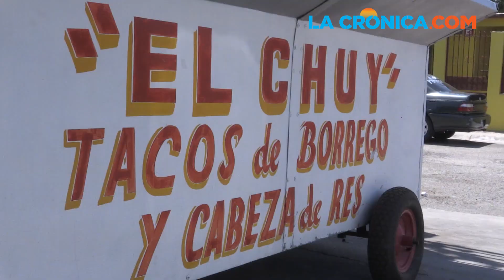Taquero, se enfrenta a deshidrataciones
A sus 23 años de edad y con 7 de experiencia como taquero, las temperaturas que en su oficio pueden llegar hasta los 70 grados centígrados han provocado que Enrique Haro Lara haya visitado el hospital en 2 ocasiones.